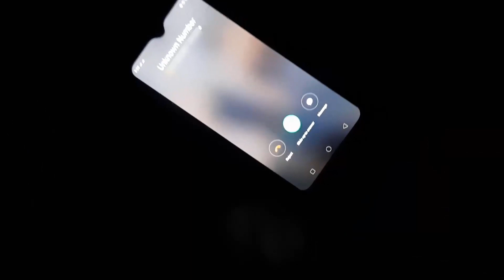Fear of Ghost | Episode 03 | M Cube